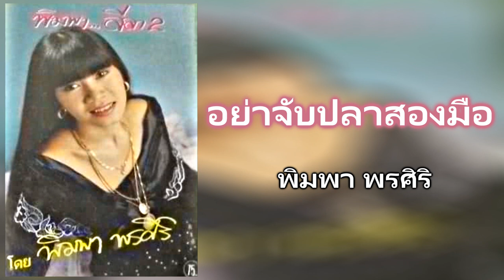07.อย่าจับปลาสองมือ - พิมพา พรศิริ [320Kbps] (ชุด พิมพาลีลา2)